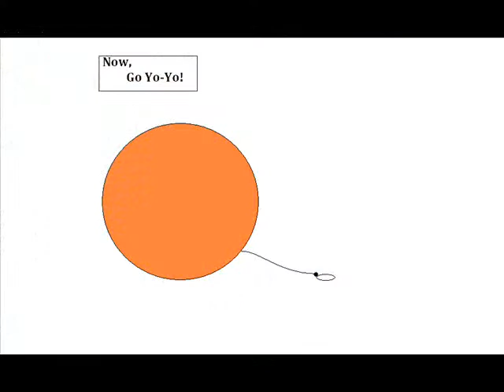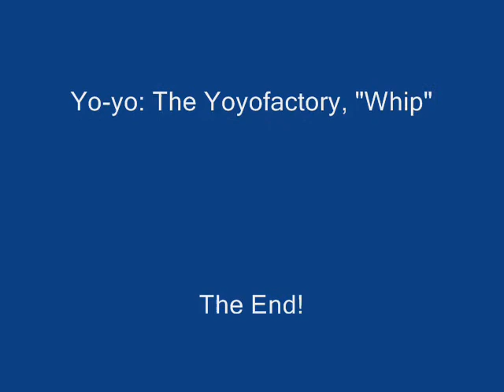My first Yo Yo Video (with Music)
This is my first attempt to edit a video in Windows Movie Maker.  Thanks to Tyler Barber  and Jars of Clay for their great songs!  Enjoy!